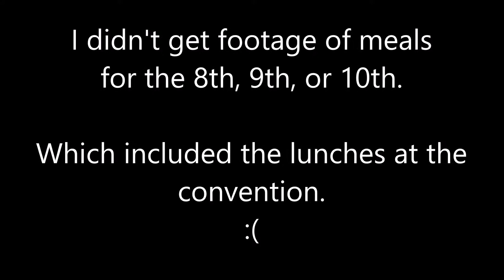(Timelapse) The Food I Ate ... Mostly